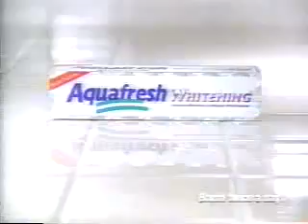10 31 1999 NBC WKYC Commercials Part 4